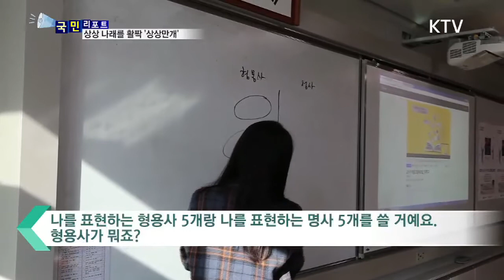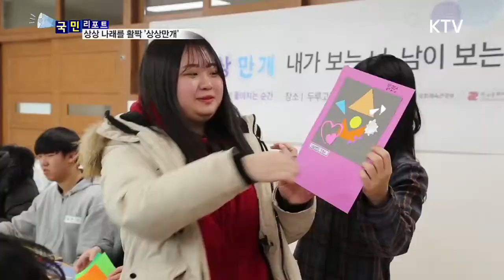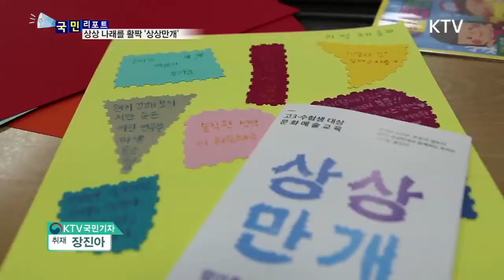[국민리포트] 문화 교실 '상상만개'…수능 스트레스 날려요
수능은 끝났지만
고3 학생들은
진로 고민 등으로
스트레스가 많을텐데요.

이들 수험생들의
스트레스를 해소하고
예술적 기회를 제공하는
문화예술 프로그램

'상상만개'가
전국의 고등학교에서